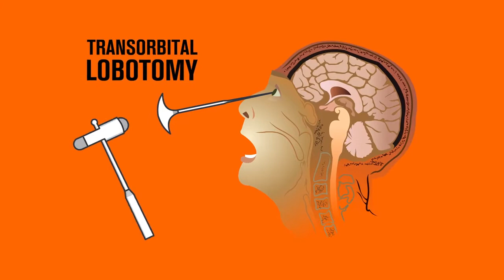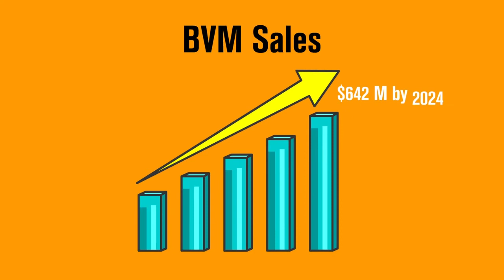“New BVM Innovation “(All Airway Safe Mask)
This device will improve “CPR”and prevent losing or misplacing the face mask during a breached airway saving time and lives.